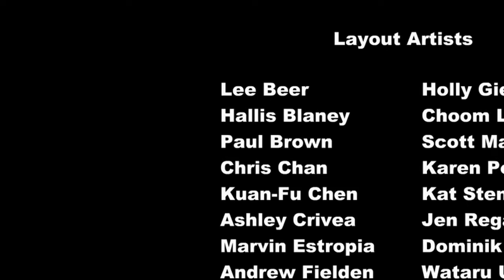My Little Pony Season 2 Episode 8 | The Mysterious Mare Do Well